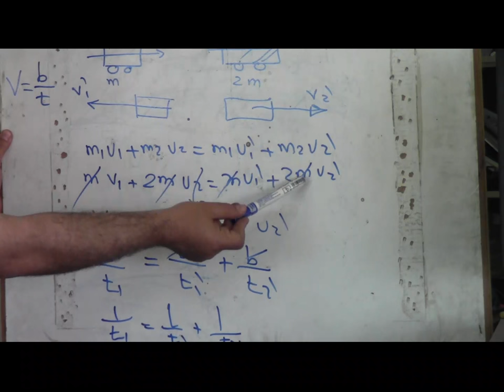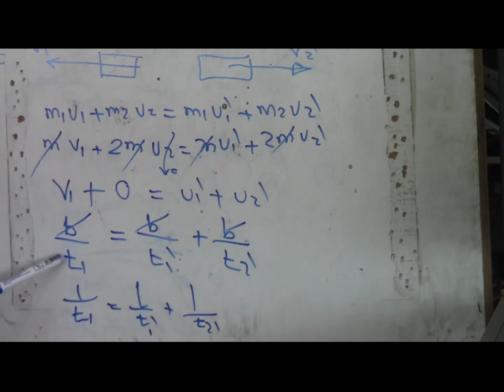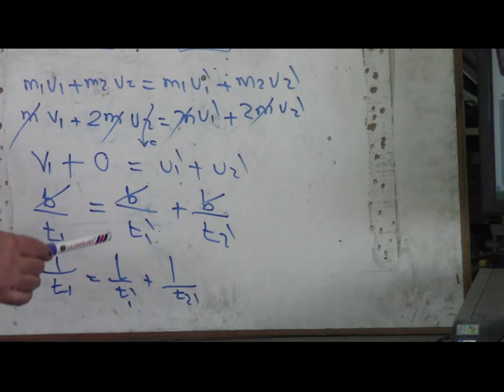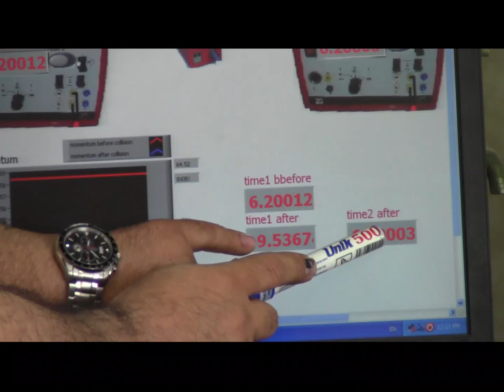Collision with different masses